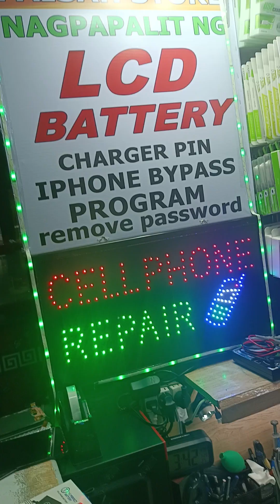Tinalo pa ako ng anak ko bumili ng iphone XR